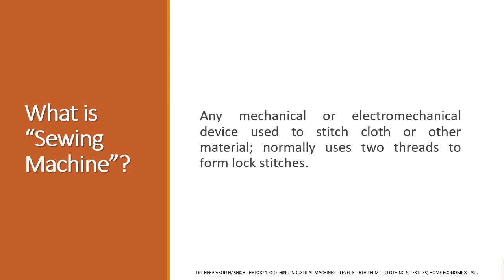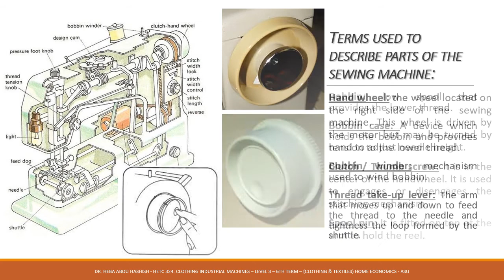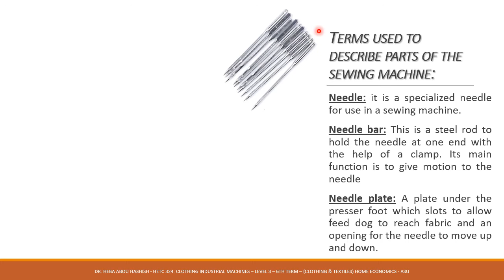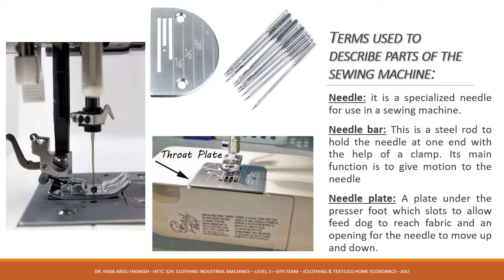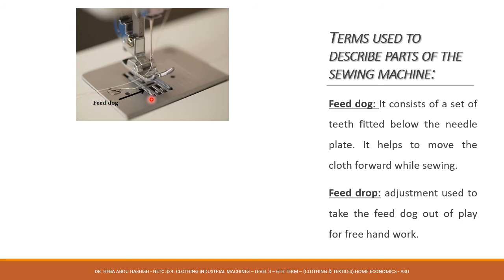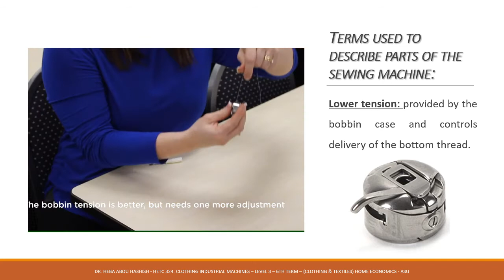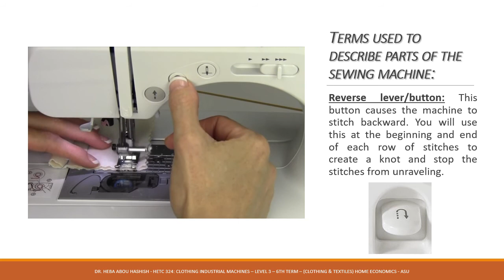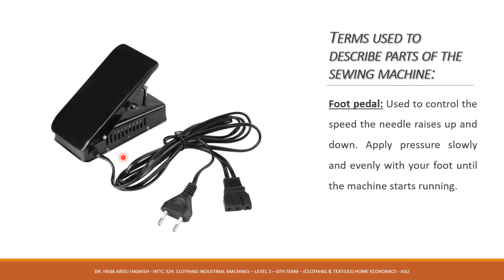Lecture [5]: Sewing Machine | ماكينـة الخياطـة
أهلا بيكم فى المحاضرة الخامسة لمادة آلات تصنيع الملابس
هنتكلم فى المحاضرة دى عن تعريف ماكينة الخياطة
و الأجزاء الأساسية فى ماكينة الخياطة مع شرح شكل و مكان و وظيفة كل جزء
Sewing machine is any mechanical or electromechanical device used to stitch cloth or other material; normally uses two threads to form lock stitches.

00:00 Intro
00:21 Sewing Machine Definition
00:43 Sewing Machine Main Parts
00:54 Head
00:59 Bed
01:23 Hand Wheel
01:34 Clutch / Thumb Screw
02:30 Spool Pin
03:40 Bobbin & Bobbin Case
03:07 Bobbin Winder
03:38 Thread Take-up Lever
03:58 Presser Foot
04:10 Presser Foot Lifter
04:49 Presser Bar
04:57 Needle
05:03 Needle Bar
05:30 Needle Plate
06:14 Slide Plate
06:46 Face Plate
07:04 Feed Dog
07:27 Feed Drop
07:58 Thread Guide
08:12 Upper Tension
08:20 Tension Discs
08:49 Lower Tension
10:06 Stitch Length Regulator
10:57 Reverse Lever / Button
12:41 Foot Pedal

Dr. Heba Abou Hashish
Lecturer of Apparel & Textiles
Home Economics Dept.
Women's Faculty - Ain Shams University